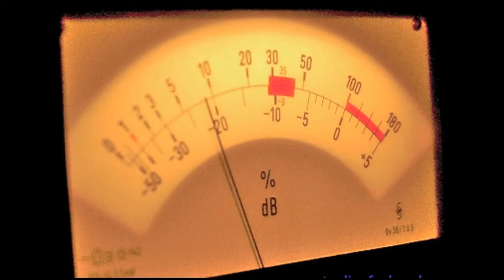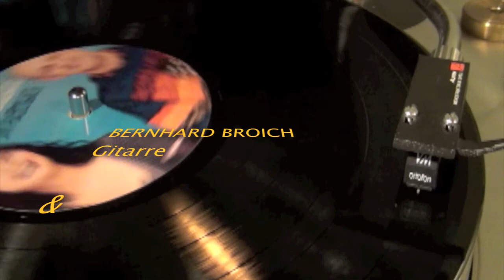BERNHARD BROICH & MITSUYO YAMASHITA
Ausschnitte aus der neuen CD  -  IM AUGENBLICK -

mit Werken von Celso Machado, Jaime Mirtenbaum, Giuseppe Farrauto, Ahmed El-Salamouny, Klaus Schindler, Jorge Cardoso, Erwin Schaler